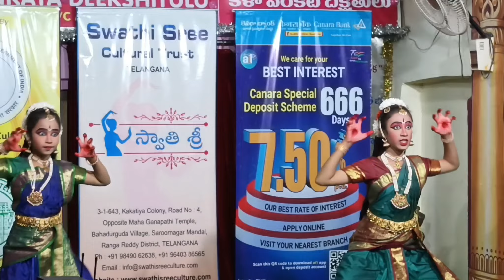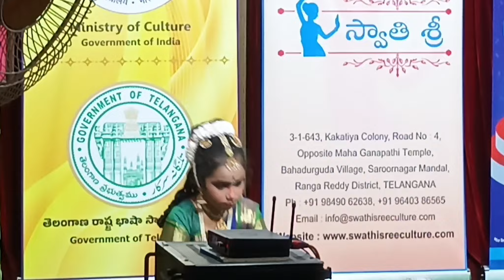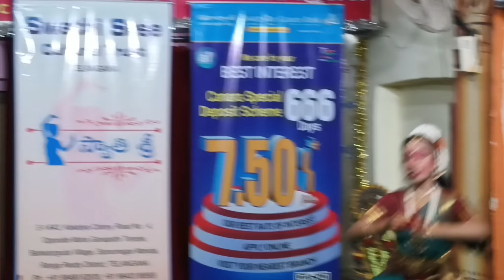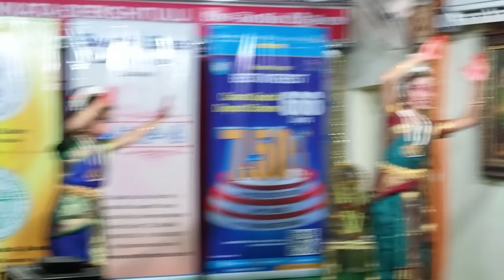Mudakaratha Modakam | Kuchipudi Dance Performance | Lalitha & Leela